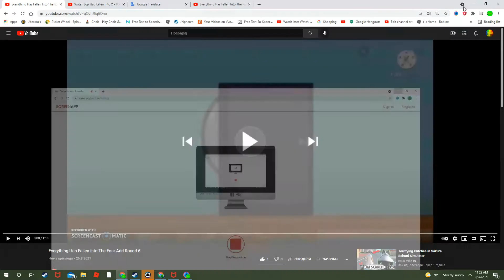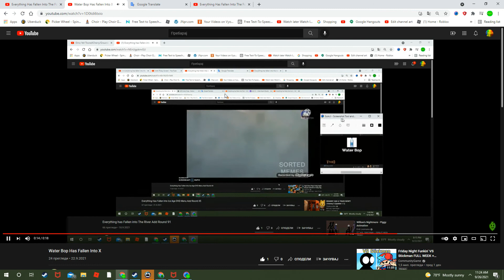Everything Has Fallen Into The Four Add Round 7